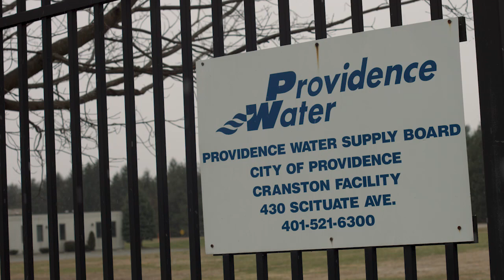Center for Independent Documentary - RI Council for the Humanities 2020 Major Grant Awardee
In 2020 as part of the Major Grant Program, the Rhode Island Council for the Humanities awarded $140,000 in project grants to 15 humanities initiatives. The Center for Independent Documentary was awarded $12,000 to support the production of Evan Villari’s documentary film, Blood and Watershed (2020).

Project Description: Production-phase of a documentary film exploring the creation of the Scituate Reservoir and its current role as Rhode Island’s largest freshwater resource. The film examines the multidimensional role and impact of the Reservoir on Rhode Island culture, economics, infrastructure and citizens’ sense of civic agency.